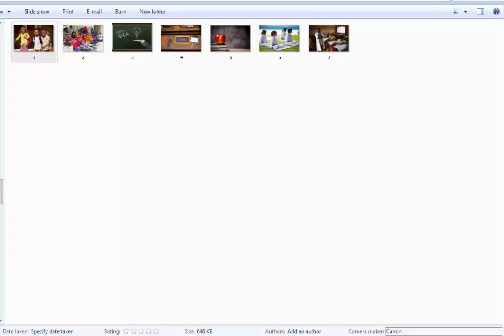Royalty Free Stock Images HD Quality, 7 School Pictures(Commercial use)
Download HD Quality 7 School Pictures-Images (Royalty Free) and Use It However You Want